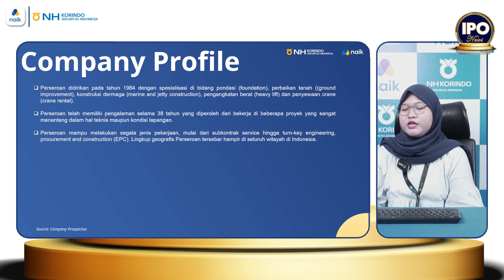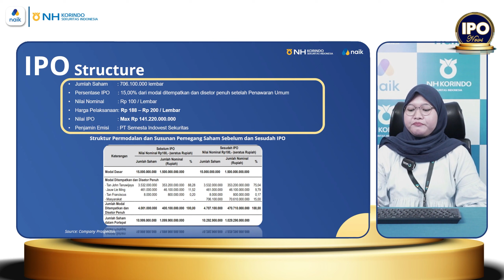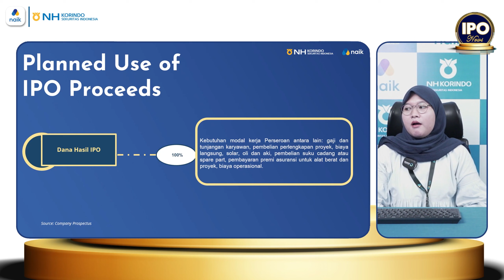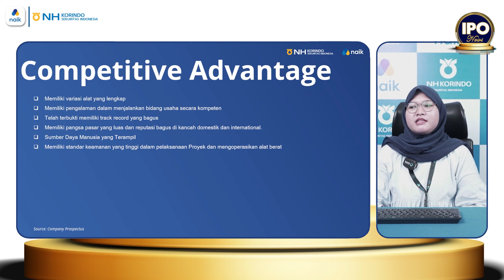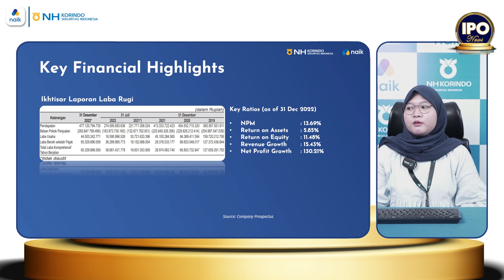Target Income Naik 15% di 2023 | IPO PT Berdikari Pondasi Perkasa Tbk (BDKR) - NH Korindo Sekuritas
PT Berdikari Pondasi Perkasa Tbk akan melantai di Bursa Efek Indonesia, video ini akan membahas summary prospektus dari emiten dan penjadwalan terkait proses IPO.